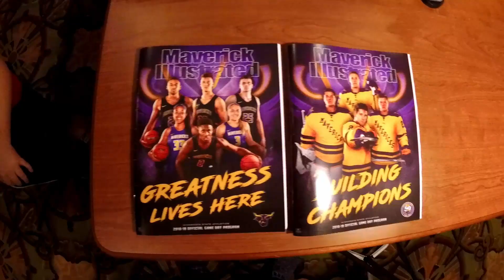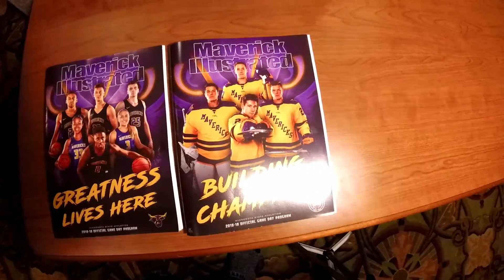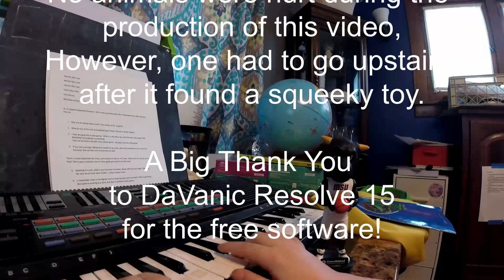Bobblin Mavericks Baskeball Edition